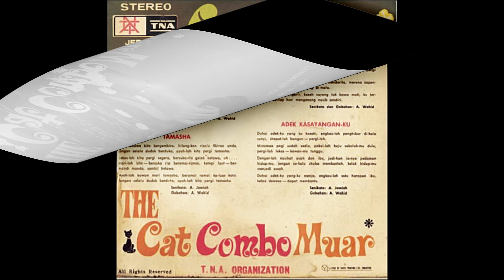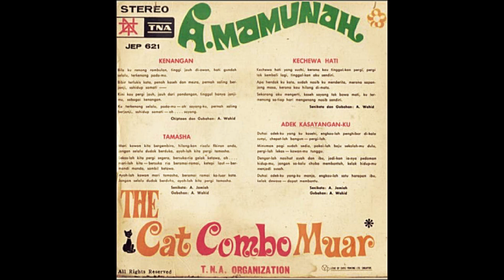A Mamunah & The Cat Combo Muar - Kechewa Hati